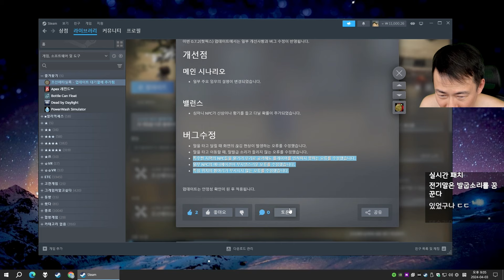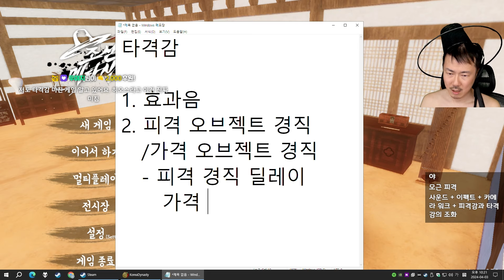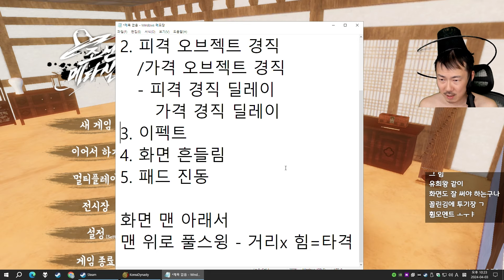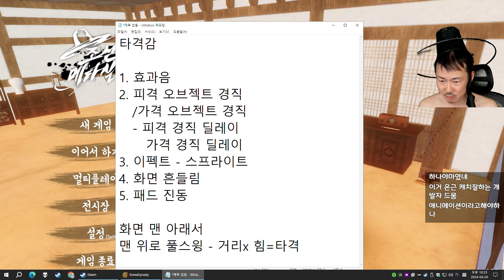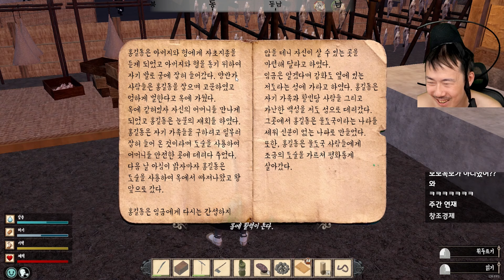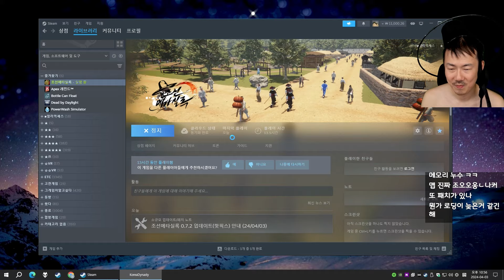[조선메타실록]#5 다시하는 조선 생존 크래프팅 게임! (24-04-03) | 김도 풀영상